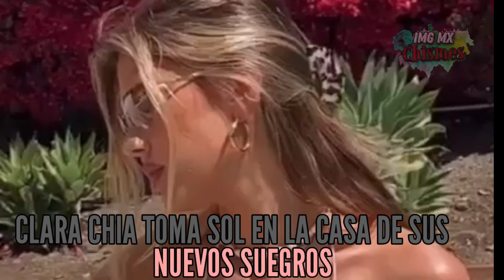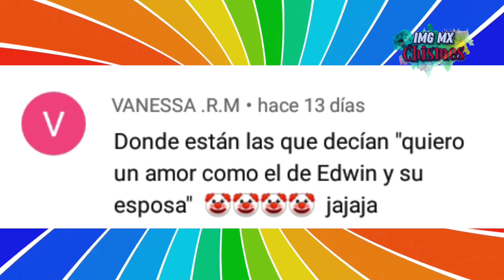Clara chia🔥 tomando sol en la casa de los padres de gerard pique✨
Clara Chía resucita y en bikini. La joven catalana que ha sido tema de conversación tras el fin de la relación entre Gerad Piqué y Shakira, dejó ver un lado que nadie conocía.

La novia del exfutbolista del Barcelona ahora es la ama y señora de la casa de los exsuegros de la cantante colombiana.

Ahora es el sitio preferido por la joven para tomar el Sol y dejar ver todos sus atributos, dejando a más de uno babeando.

Ella reapareció al siguiente día que Piqué publicará su primera foto junto a su nuevo amor y acabando así con los rumores del líos entre la pareja.

El exfutbolista el próximo 2 de febrero cumplirá años y lo que se dice es que esta es la fecha en la que contraerá matrimonio con su novia. Este día también la barranquillera celebrará un año más de vida, pero sin su Piqué.